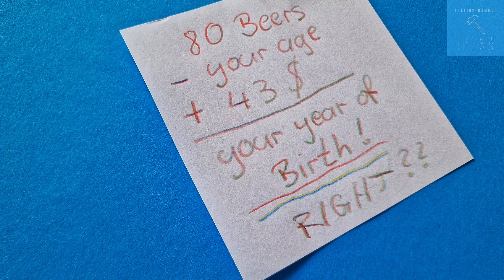HANDYMAN TIPS AND TRICKS THAT REALLY WORK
Craftsman  TIPS AND TRICKS